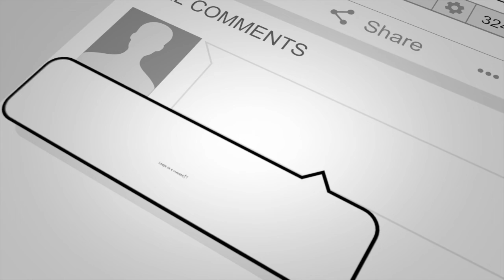Advice For Someone Going Through the Divorce Process - A Divorce Mediation Podcast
Check out our $300 divorce training for couples or individuals: a financial resource designed to provide support, guidance, and empowerment during the beginning stages of divorce. Helping you save time, effort and money.

Hi, welcome to MediatorPodcast.com, a podcast and video series about mediation, negotiation, and collaboration. My name is Melissa Gragg, and I'm a valuation expert and a divorce mediator in St. Louis, Missouri. Today we'll discuss the divorce journey with the founder of Foundations Divorce Solutions and Foundation's Coaching Group, Caroline Pak. Caroline is a certified divorce and transitions coach, a life coach, a mediator, and a certified divorce financial analyst based in Seattle, Washington.

1. What is the very first step someone should take when they've decided to file for divorce?
2. What common challenges do you see your divorcing clients going through and how do they overcome them?
3. What advice do you have for someone going through the divorce process?
4. What is the difference between short-term and long-term planning for someone going through a divorce?
5. How does someone redefine their life post-divorce?

Melissa Gragg
CVA, MAFF, CDFA

Caroline Pak
Divorce Mediator | CDFA®️ | CDC®️ | Certified Divorce & Transitions Coach